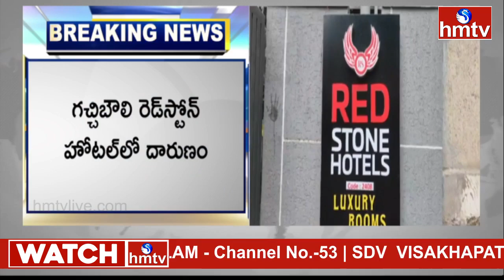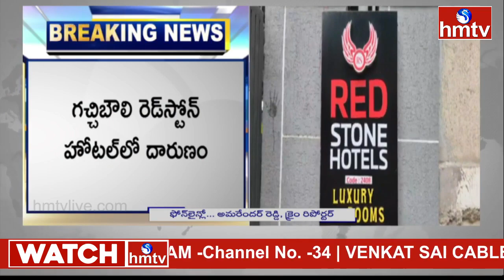హైదరాబాద్ గచ్చిబౌలిలోని రెడ్ స్టోన్ హోటల్‌లో దారుణ ఘటన | Gachibowli | Hyderabad | hmtv